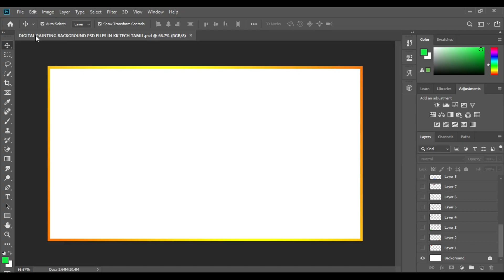Digital painting background psd files in kk tech tamil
Do not missed my channel